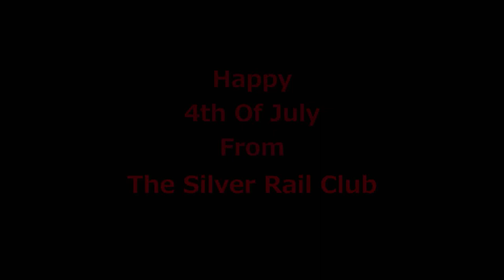K-Line American Freedom Train Plus Lionel N&W Bicentennial Freight HD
Join us as we celebrate with two beautiful trains running on our display.  Each train finished off in the all-American colors of red, white and blue!
On the mainline, our American Freedom Train is headed up by K-Line's version of Southern Pacific's beautiful GS4.  It's pulling a set of well detailed MTH passenger cars, complete with passengers along for the ride!
On the inside track, Lionel's version of an N&W GP-7 painted in classic patriotic colors  heads up a consist of N&W boxcars custom made by the club's founder, followed by a set of matching coal hoppers, a couple of loaded flat cars, and the Lionel Corporation's own mail car.  Bringing up the rear, is the correct N&W 1776 caboose, made by MTH
Please leave a 'like' and post your comments below.
O-gauge model trains displayed and operated by the Silver Rail Club in Virginia.
Founder: Peter J. Martens.